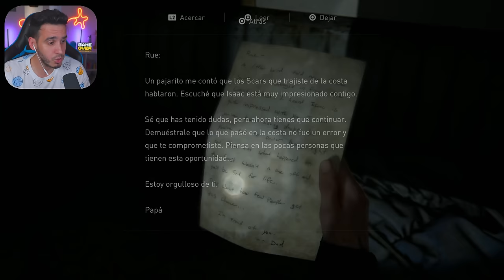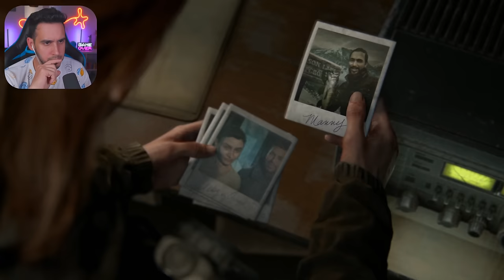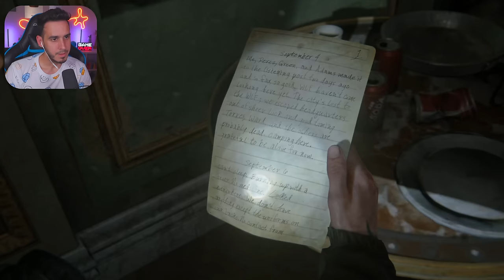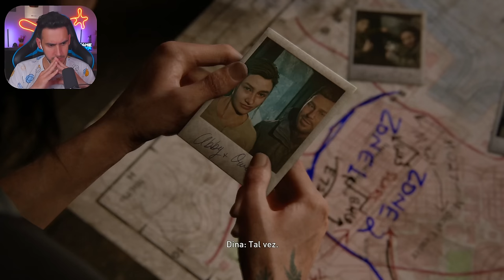UN DIA CON JOEL | The Last Of US 2 - Cap 4